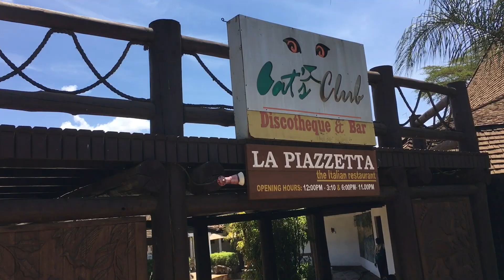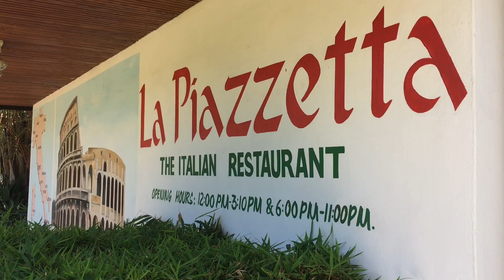MINI STAYCATION AT SAFARIPARK HOTEL // travel vlog pt 1